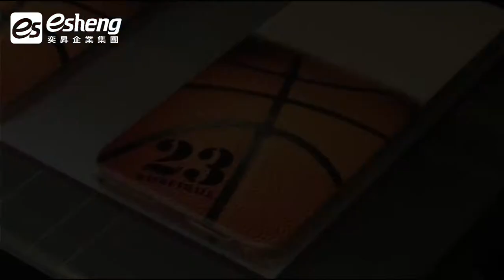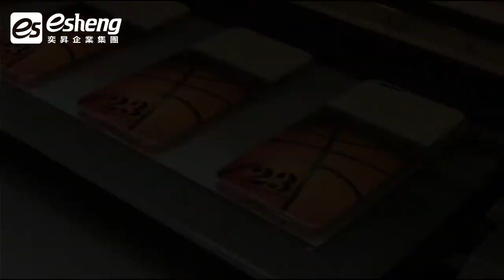手機殼UV直噴|最強UV直噴浮雕印刷術|UV直噴機|2021UV直噴機推薦|奕昇有限公司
UV直噴機能在各種3C手機配件上
👉免製版 數位輸出 直接印刷
👉印出全彩 黑白 漸層色
👉印出獨特表面質感 浮雕感 細緻線條